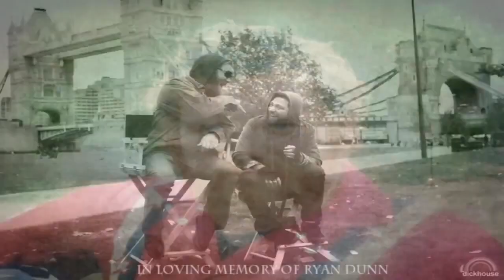Rest In Peace Ryan Dunn .. ♥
I can't Believe the news i read this morning.. I was brought to tears.. Even though I didn't know this man, After 10 years of watching him On TV, I feel as if he was a friend of mine. I grew up watching his show/movies. Maybe that's why I am the way I am?  Anyways, Rest in Peace bud. We all love you..

Jackass star Ryan Dunn dies in car accident

Ray Wert — Ryan Dunn, who will forever be known for sticking a Hot Wheels car up his own ass in the movie "Jackass," and another as-of-yet-unidentified person, both died in a crash outside of Philadelphia early this morning. UPDATED.

Police say they don't know whether the 34-year-old Dunn, who appeared in all of the "Jackass" movies, or the unidentified person was driving the car. The shot up top was taken at the scene of a one-car accident that took place in West Goshen, Pa. around 3:30 AM Monday morning.

Full size
It's too mangled to tell, but it may in fact be the remains of Dunn's Porsche 911 GT3.

Police also don't know whether alcohol was to blame — but Dunn did tweet out the following picture from his Tumblr account hours before his death.

Our guess is that isn't an iced tea he's drinking.

UPDATE: MTV just tweeted out the following statement: "We're deeply saddened by the passing of a member of the MTV family, Ryan Dunn. Our hearts and thoughts are with his friends and family."

Jackass star Ryan Dunn dies in car accidentUPDATE 2: This is a photo of what Ryan Dunn's Porsche 997 GT3 looked like before the deadly accident — we're obviously still assuming that this was the vehicle being driven. We've received no confirmation yet on whether that's the case.

Hat tip to the folks at Vivid Racing for the photo.

UPDATE 3: Sister site Deadspin has the police report from the crash. See it here. The report claims Dunn was the driver — and yes, it was his Porsche 911 GT3.

UPDATE 4: From NBC Philadelphia: "The Porsche shot through about 40 yards of trees before it hit the last one and exploded into flames, according to police."

UPDATE 5: Johnny Knoxville, fellow "Jackass" star, had this to say about Ryan Dunn on Twitter earlier this hour: "Today I lost my brother Ryan Dunn. My heart goes out to his family and his beloved Angie. RIP Ryan , I love you buddy."

Please do not take it away.